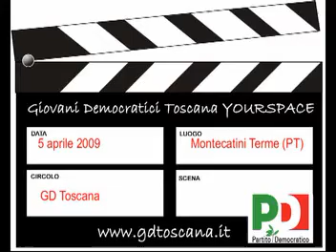Yourspace. Ragazzi di Uzzano (PT).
Yourspace. Ragazzi di Uzzano (PT). Simone.